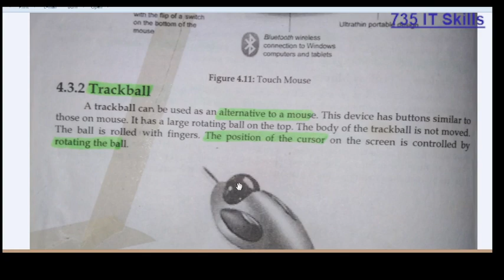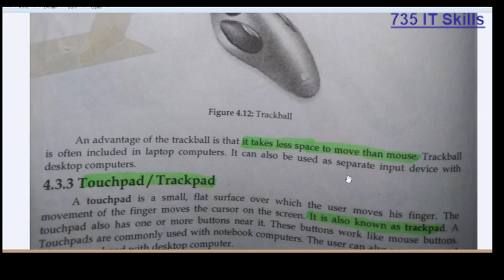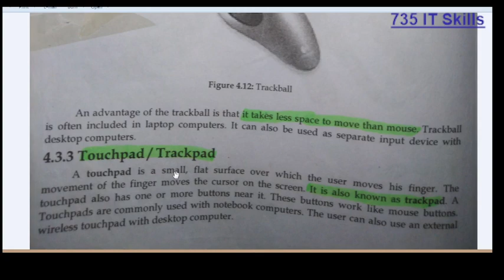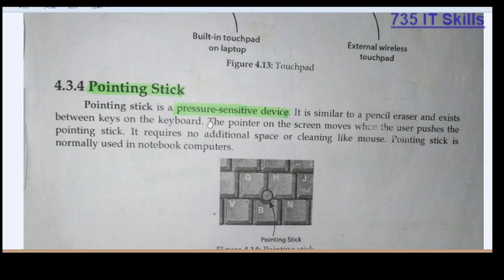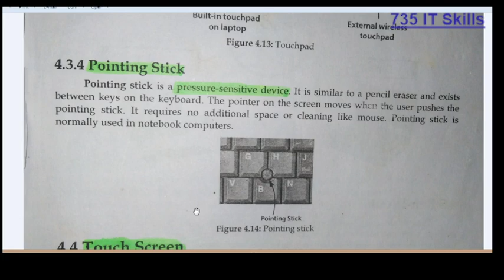Pointing Devices | Trackball,Touch pad,Pointing Stick |BSc\ADP Part 1 Computer science Chapter 4